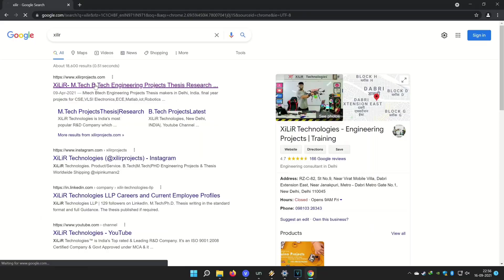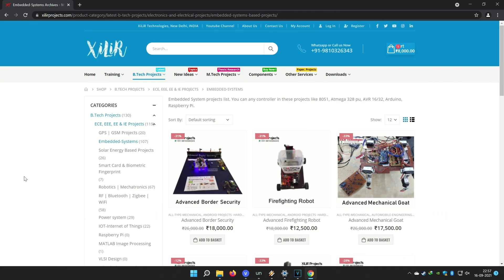Smart Crop Protection System From Animals using MSP LAUNCH PAD 430, Engineering Project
Discover advanced Crop Protection with PIR Sensor and MSP LaunchPad technology. Safeguard your crops from wildlife intrusion with smart, efficient solutions.

project using TMS320F28379D

to buy this projects (mainly for college project)

Call or whatsapp on
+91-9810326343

Components Needed:

    MSP430 LaunchPad: The LaunchPad will serve as the microcontroller platform for processing sensor data and controlling deterrent devices.

    PIR Sensor: The PIR sensor detects infrared radiation emitted by animals as they move within its field of view.

    Deterrent Devices: These can include devices like ultrasonic repellers, LED strobe lights, or even a sprinkler system to scare away animals.

    Relays or Transistors: Depending on the power requirements of your deterrent devices, you may need relays or transistors to control them.

    Power Supply: Ensure you have a suitable power supply for the MSP430 LaunchPad and any additional components.

PIR Sensor Module

The PIR sensor stands for Passive Infrared sensor which can detect many levels of radiations. As it is well known that every object emits some radiation and hotter materials emit more radiations than other materials. That’s why this sensor can detect human/animal presence because they are hotter than other materials in surrounding. The module consists a pyroelectric sensor, which detects the presence of human/animal body. And there is one Fresnel Lens attached to the sensor, which increases the range of the sensor. The pin-out for PIR sensor module is given below:

void setup()

  pinMode(8, INPUT);

  pinMode(6, OUTPUT);

void loop()

  If(digitalRead(8) == HIGH)

    digitalWrite(6, HIGH);

    delay(100);

    digitalWrite(6, LOW);

    delay(100);

𝗣𝗵.𝗗. | 𝗠.𝗧𝗲𝗰𝗵 | 𝗕.𝗧𝗲𝗰𝗵 | 𝗦𝗰𝗶𝗲𝗻𝗰𝗲 | 𝗛𝗼𝗯𝗯𝘆𝗶𝘀𝘁
All Branches – CSE, IT, ECE, EE, ME, Civil, Bio, etc
👩🏻‍🎓 Students can build their own projects in our lab in one-day training with our experts.

Contact person:

Ph.D. (P), C.E, M.Tech Embedded System, B.Tech ECE, PGD Robotics
𝙰𝚂𝚂𝙾𝙲𝙸𝙰𝚃𝙴 𝙼𝙴𝙼𝙱𝙴𝚁 𝙾𝙵 𝙸.𝙴 𝙸𝙽𝙳𝙸𝙰
Phone/ Whatsapp
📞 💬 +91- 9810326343